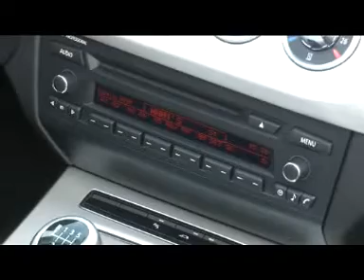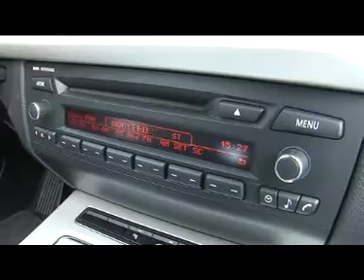Autos y Estilo: BMW Z4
Autos y Estilo: BMW Z4, conduccion: Paula Estala